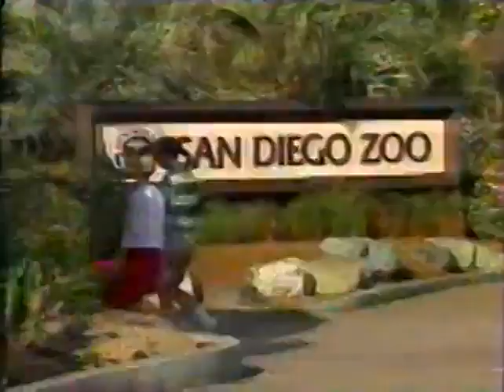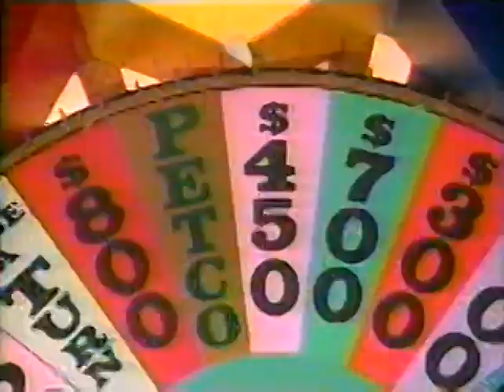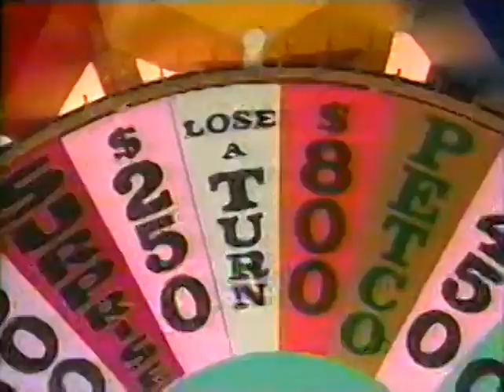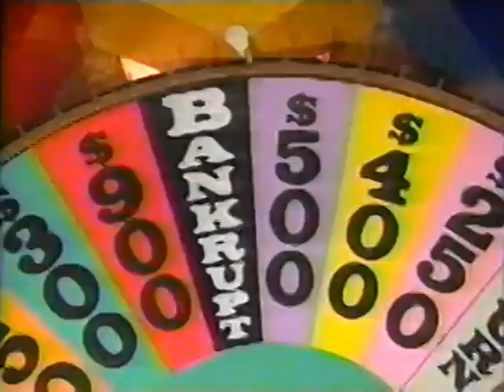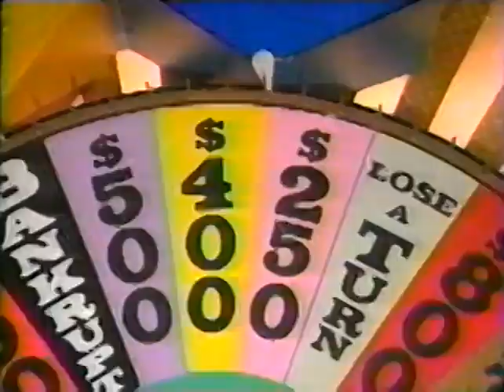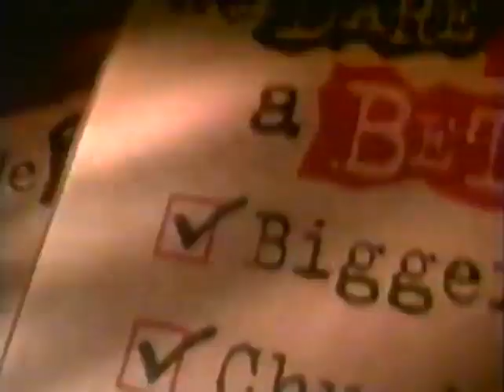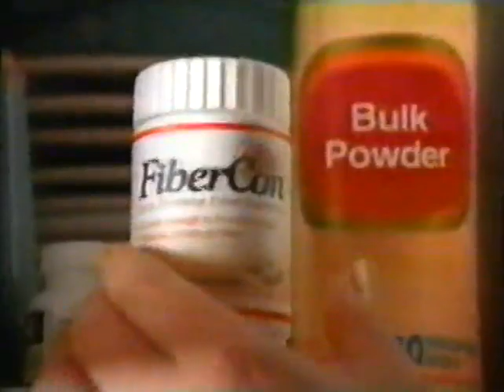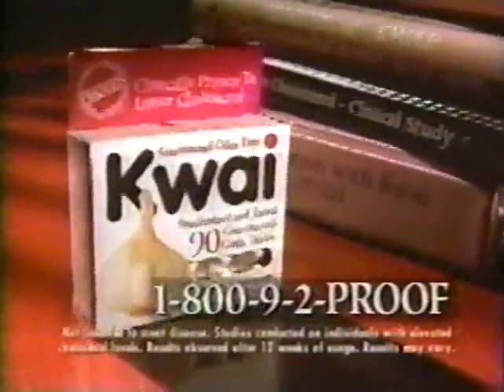Distributed by KingWorld OB 5/13/97 Kelly Dan Kathy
An original broadcast episode of RSTLNE from San Diego as part of a 1997 double feature.